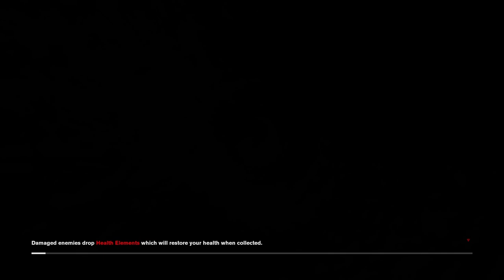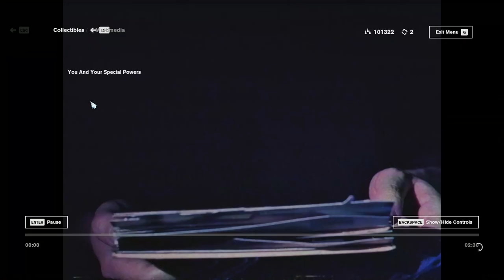Complete Game Footage [Control][ep08] Achievement run, all story, full exploration (no commentary)